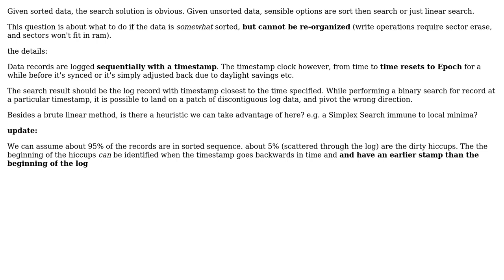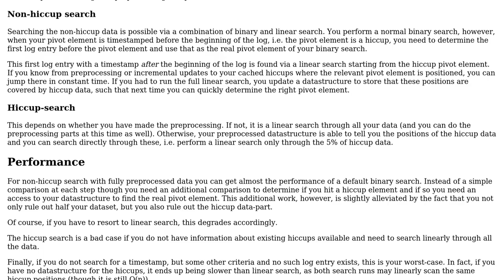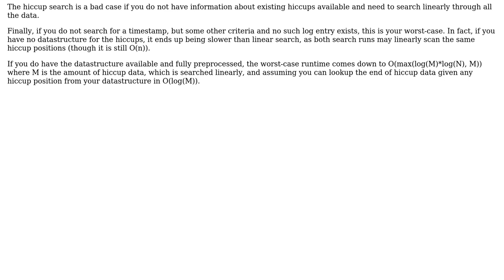Software Engineering: heuristic for searching through non-perfectly sorted data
With thanks & praise to God, and with thanks to the many people who have made this project possible! You are responsible for your own actions.